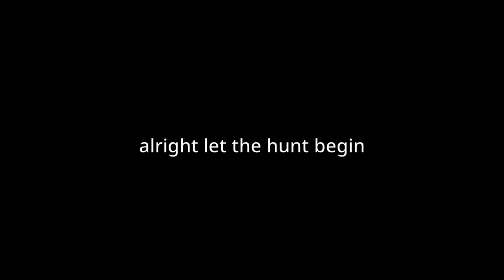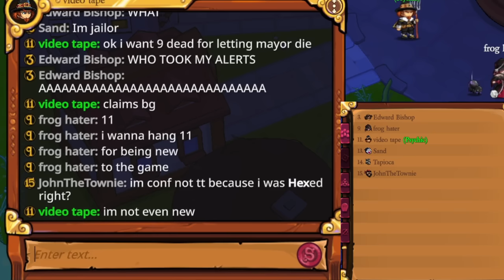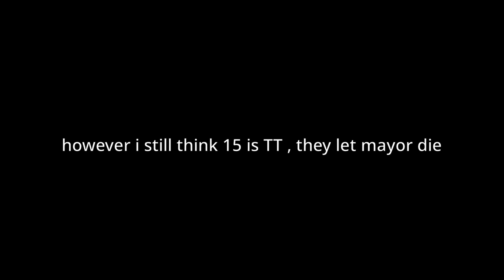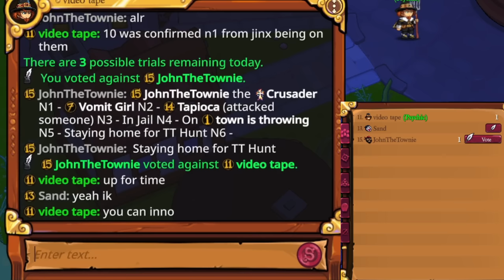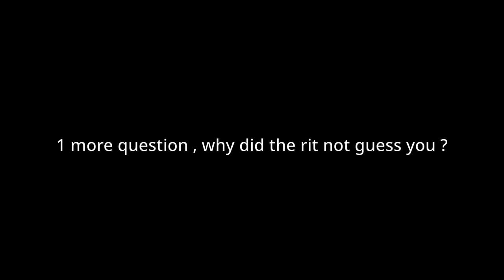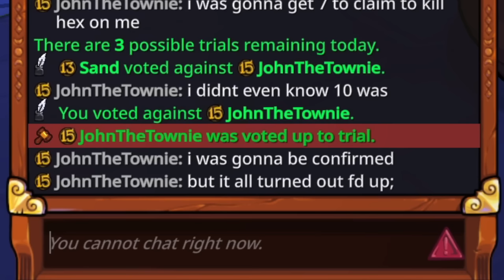Traitor Makes a HUGE mistake.. - Town of Salem 2 Town Traitor